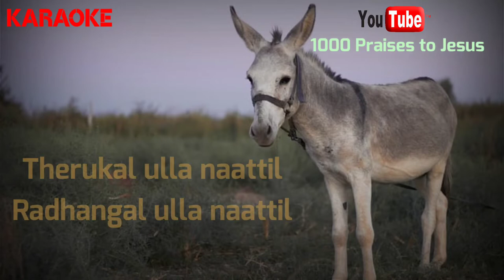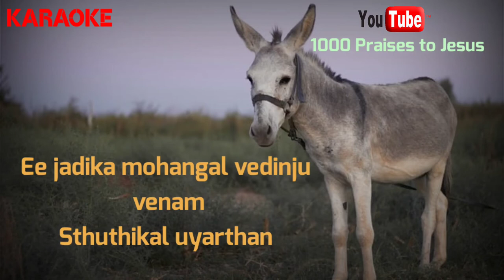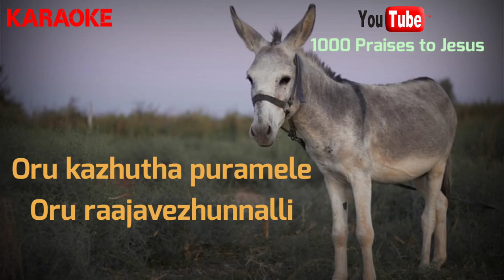Therukal ulla naattil|തേരുകൾ ഉള്ള നാട്ടിൽ |Therukal ulla naattil Karaoke|Malayalam Song Karoke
Free to use, Do mention my channel link
Do not upload this same as a karaoke.
free to use as a cover